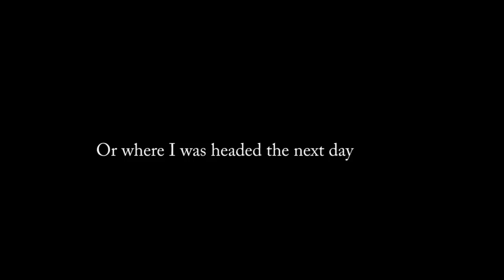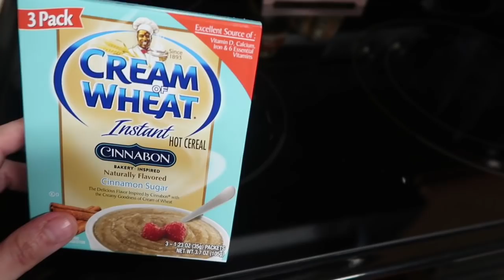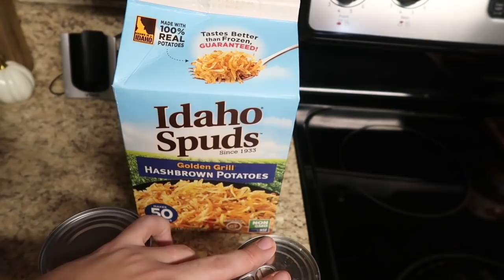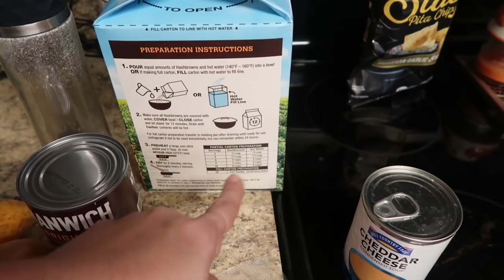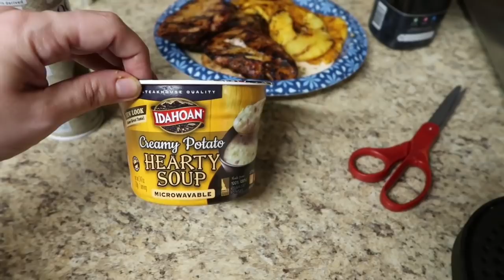What I Eat in a Day | Dollar Tree Edition | GONE WRONG!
Today you guys I'm doing a What I eat in a day Dollar Tree Edition. But sadly this video went way wrong. I was hoping to share with you a variety of things you could eat from the DT but clearly life had another plan. Thanks for all the well wishes, love, and support. It means so much to me! Make sure you go show Tiffany some love.